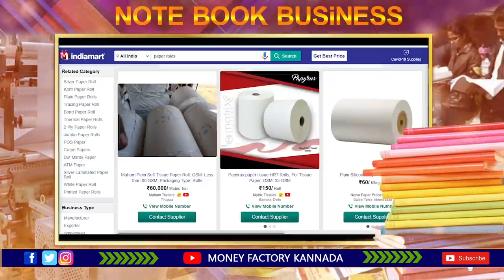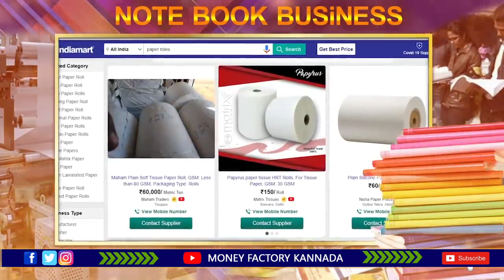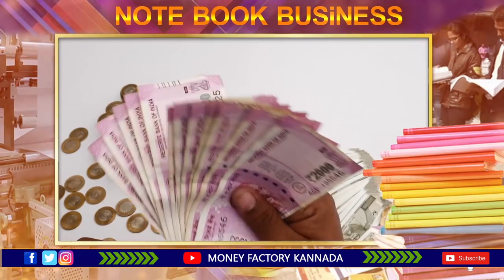NoteBook Manufacturing Machine Business | Self Employment Ideas | Business Ideas 2021| Money Factory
Watch: NoteBook Manufacturing Machine Business | Self Employment Ideas | Business Ideas 2021| Money Factory

In this video, I have explained in detail about the NoteBook Manufacturing Machine Business. After watching this video, you will understand this new startup idea.

Our channel is all about Business Ideas for kannadiga's. Our main motto is to help our subscribers to get into business and startups.We also give self Employment ideas for Self-Employment Aspirants , who want to grow economically by self-employment.